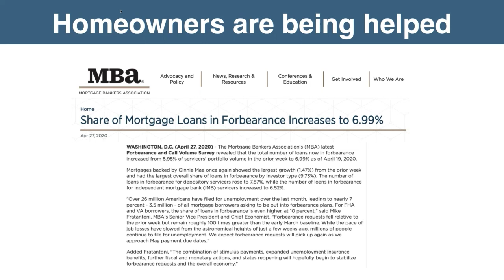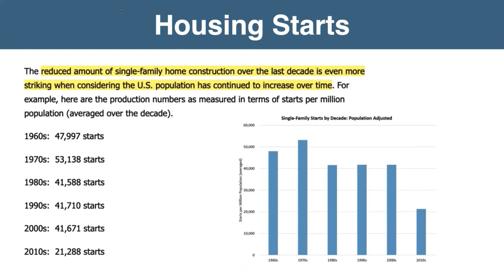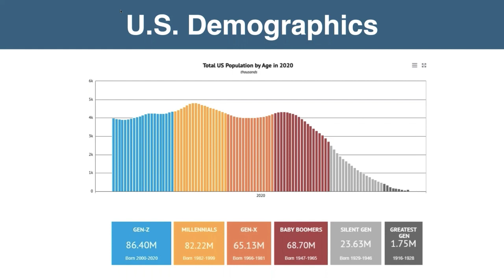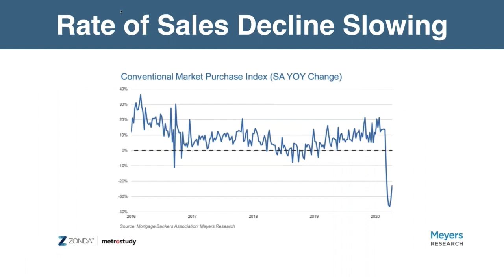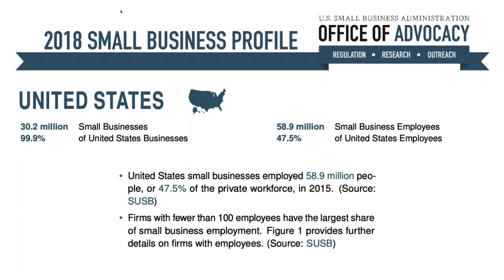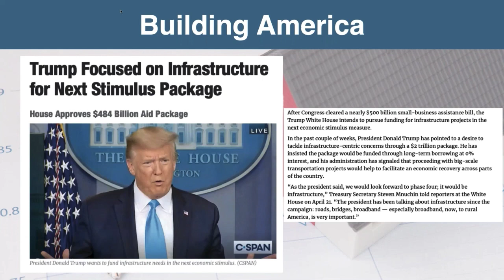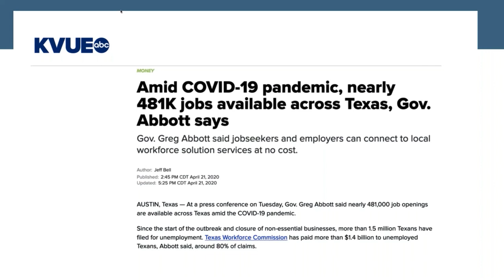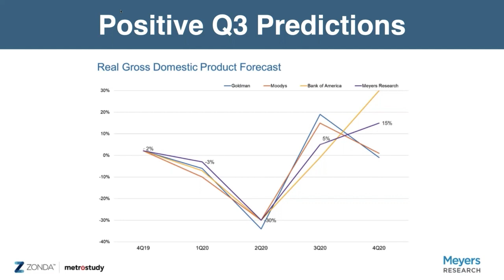COVID-19: Some Good News for the Housing Market [Part 2/5]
There's a lot of terrifying news out there about COVID-19 and an impending crash in the housing market, but we're here to tell you that it's not all bad news. While unemployment numbers continue to rise, there are some real estate markets that are less affected than others. Kathy Fettke, an expert real estate investor who has been predicting trends for over 15 years, will share some bright spots in today's economy, along with the demand for housing in those areas.

Topics in this part of the video include:
- Value of home equity right now
- Low housing supply, and why that's a good sign for investors
- For sale listings are again rising, and this isn't even over yet!
- Builder traffic is up
- The rate of the housing sales decline is slowing

To learn more about RealWealth Network and to watch the other webinars Kathy mentions, visit our